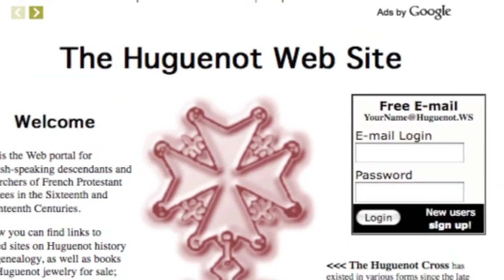Huguenot - Words of the World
What is a Huguenot?

Featured in this video is Professor Judith Still.